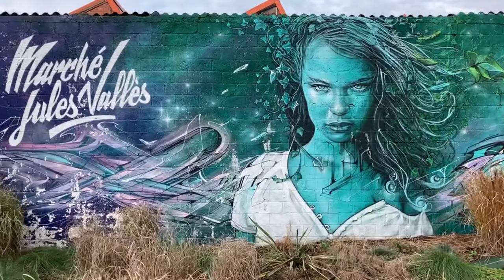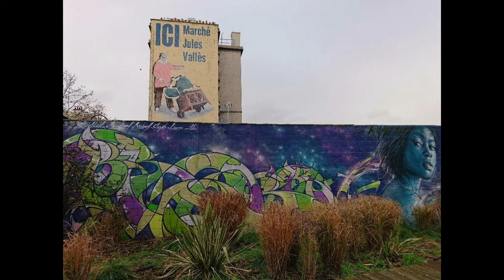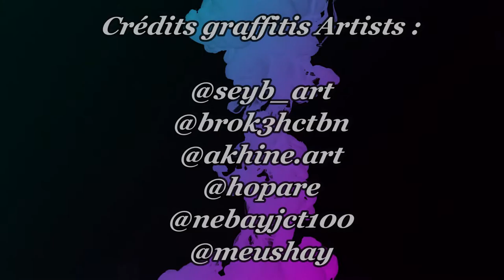Street Art / Art de Rue / Marché Jules Vallès / Saint Ouen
en mode ballade ce 1er jour de l'année 2021,
du coté des puces de Saint Ouen Clignancourt,
profiter du calme.
vue du coté marché Jules Vallès, jardin éphémère,
grand mur fresque street art.
bravo aux artists ayant oeuvré.
bon visionnage 😀
keep cool 😊
crédits music :
Darts prod by soulker.